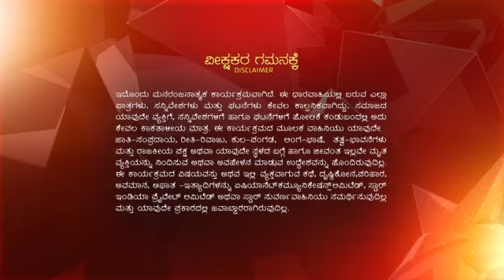Varalakshmi Stores ep 54 Reference only